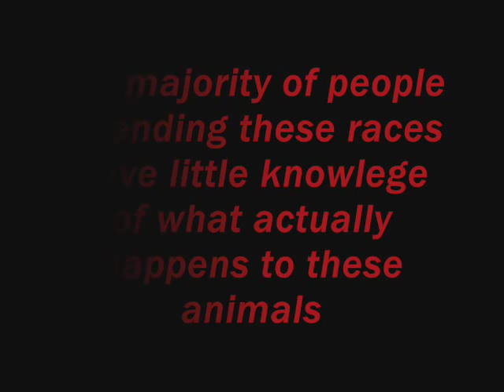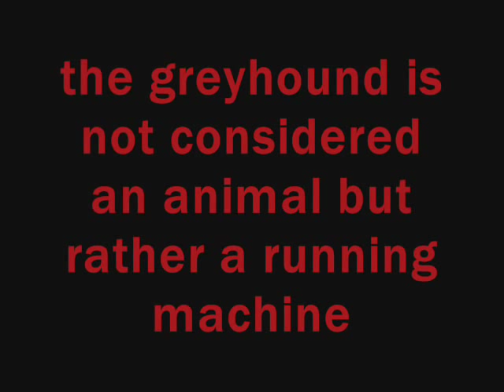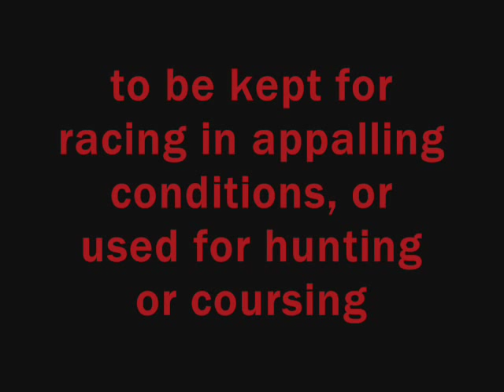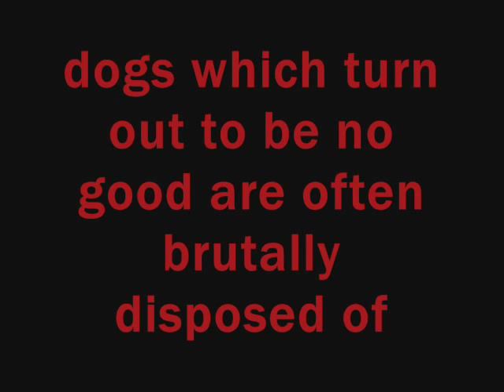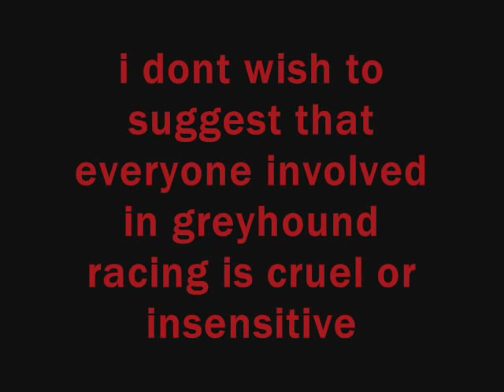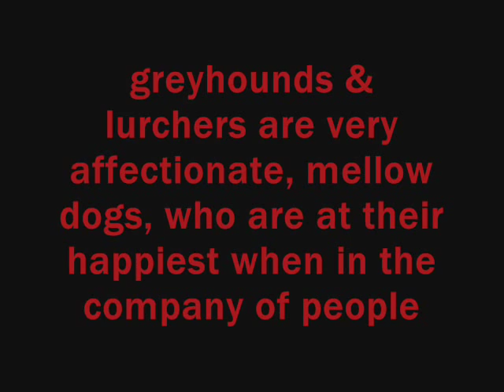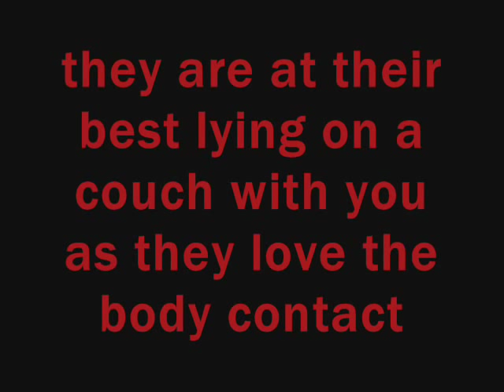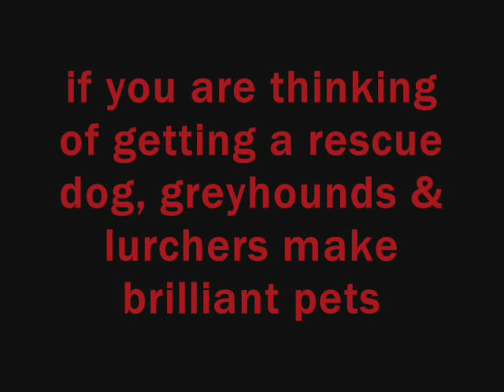the background of greyhound racing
WARNING: VERY GRAPHIC CONTENT, i did some research & made this film to make people realise how cruel greyhound racing really can be & that its not all fun & games.